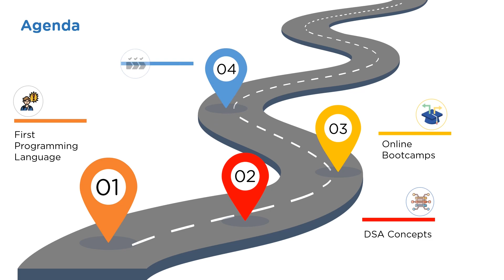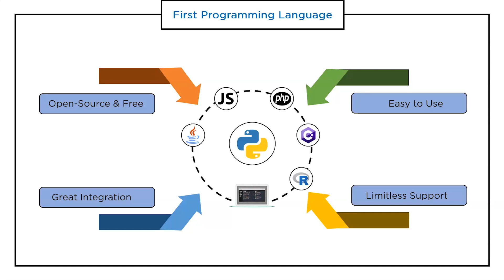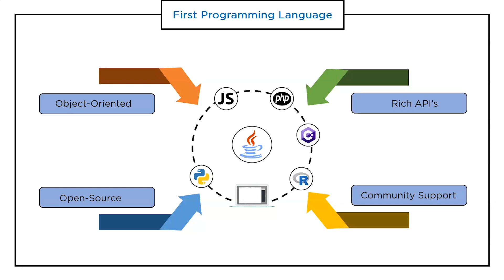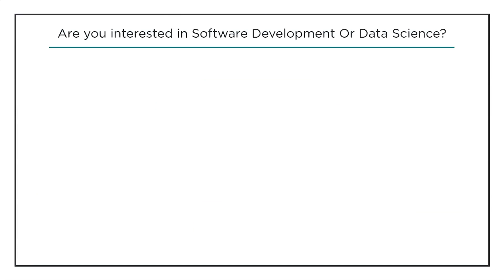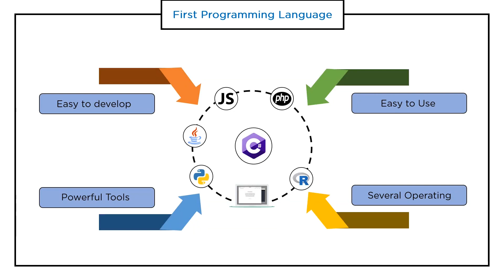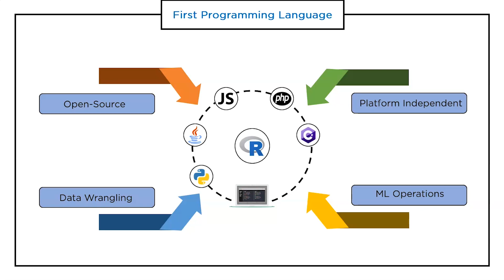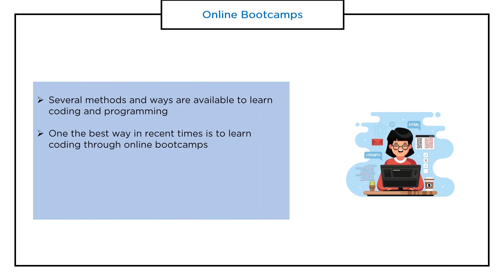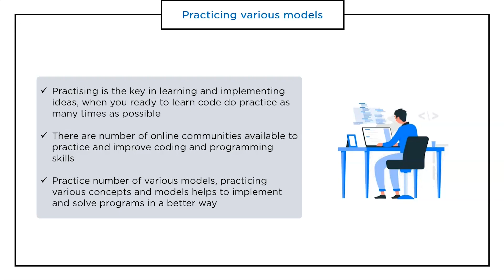Coding Roadmap | Coding Roadmap For Beginners | How To Become A Coder From Scratch | Simplilearn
This video on Coding Roadmap will walk you through several programming languages and their importance. This Coding Roadmap for beginners video also helps you learn some tips and tricks to learn to code.

Topics covered in the video Coding Roadmap are:

00:00 First Programming Language
11:02 DSA Concepts
11:26 Online Bootcamps
12:14 Working on Projects
13:00 Learning and Practicing various models

Technology has grown much in the present and is making a significant impact on careers. All those technologies came from developing new software and products that require a lot of coding and programming. Coding and programming are languages that help in the development of software and products. Coding is the process of passing instructions to communicate with a computer using programming languages. It also helps to pass actions and methods to the computer and instructs what to do and how to do it in a detailed manner.

Computers are an integral part of our everyday lives today. They are being used in every industry around the world - from laptops to phones, smart wearable devices, and many such devices. Everything you can think of is being done using a website or an application, from watching movies to ordering food or a cab. As you might already know, people write software or applications to optimize the use of these computers. With all this popularity comes a massive demand for the people who can write or code those applications that can run on these computers. This has created an opportunity for everyone to learn to program and use that skill in almost every industry they work in.

✅ Skills Covered
- Agile
- Git
- SQL
- Core Java
- Spring
- Spring Boot
- HTML and CSS
- AWS
- Docker
- Jenkins
- JavaScript
- ReactJS
- Cucumber
- Maven JSP
- JDBC
- MongoDB
- JUnit